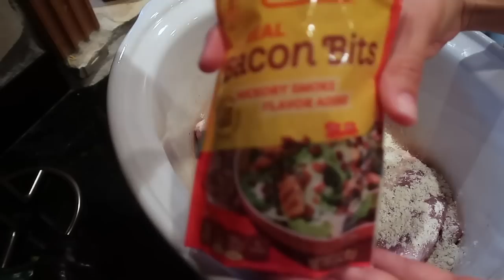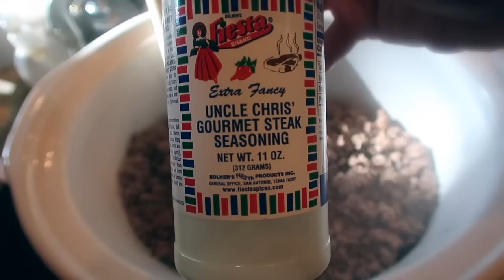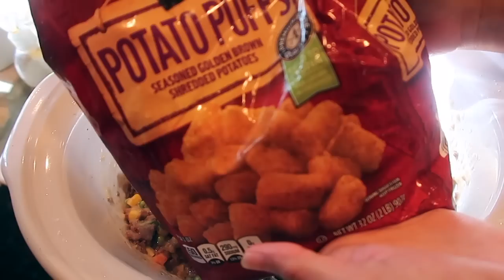5 INGREDIENT OR LESS CROCKPOT MEALS ON A BUDGET! EASY CROCKPOT MEALS FOR THE FAMILY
Hey guys! In today's video I am sharing with you 4 really easy and simple crockpot meals that are 5 ingredient or less and on a budget! These meals were super easy for me to make for my family of 5 and we had plenty of food to eat as well! Video details and recipes are listed down below! Thanks so much!

CARNE ASADA
2 cans of rotel
1 small can of green chiles
1 cup of chopped onion
1 large flank steak or skirt steak
black pepper
fajita seasoning or taco seasoning
cayenne pepper
-pour the rotel, green chiles and onion down into the bottom of the crockpot. top with the steak and season well. cook on low for 6-8 hours and then shred with 2 forks. enjoy on your choice of tortillas and top with shredded cheese.

CRACK CHICKEN SLIDERS
2 lbs chicken breast or thighs
2 8 ozs of cream cheese
2 lbs shredded cheese
1 ranch seasoning packet
1 package of real bacon bits
-lay the chicken down on the bottom of the crockpot and sprinkle with ranch seasoning. layer with shredded cheese and bacon bits and place the cream cheese on the top. cook on high for 4 hours and shred with two forks when done. enjoy on sliders or regular sliced bread

MONKEY BREAD
2 cans of cinnamon rolls
 3 tbs syrup
1/2 cup of milk
cinnamon
4 eggs
2 tsp vanilla
-spray the bottom of the crockpot with nonstick spray. cut the cinnamon rolls into 4ths and add into the crockpot. in a separate bowl mix together the rest of the ingredients and whisk together. pour the mixture over the cinnamon rolls and cook on low for 2 hours. top with cinnamon roll icing from the package and enjoy!

TATOR TOT CASSEROLE
2 lbs cooked ground beef
uncle chris steak seasoning
1 package of frozen mixed vegetables
2 cans cream of mushroom
1 frozen package of tater tots
2 cups of shredded cheese
-cook the ground beef on the stove and add into the bottom of the crockpot. mix in the cream of mushroom, uncle chris and mixed vegetables. top with a hefty layer of tater tots and cook on low for 4 hours. top with shredded cheese when done and enjoy.